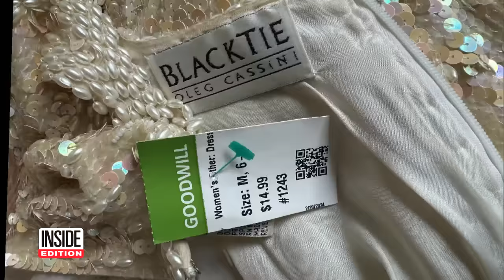Shopper Finds Dress by Jackie Kennedy Designer at Goodwill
When a Texas mom bought a beautiful sparkly gown at Goodwill, little did she know how special it was to fashion history. The tag inside the dress shows it’s from Oleg Cassini. He's the designer who dressed Jacqueline Kennedy for JFK's inaugural ball in 1961. The former first lady adored Cassini. For this gem of a dress, Kansas Michalke paid just $14.99. Inside Edition’s Ann Mercogliano has more.